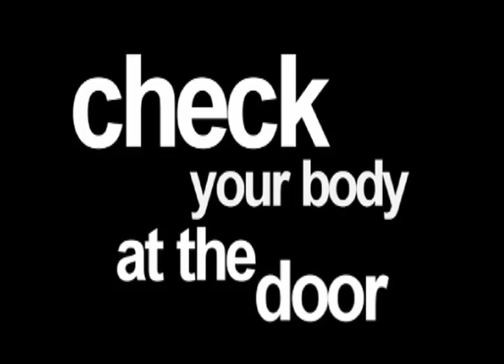House Dance Legends: Check Your Body at the Door (Documentary)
"Check Your Body at the Door" is the definitive one-hour documentary about some of the 1990's remarkable freestyle house dancers and their lives outside the clubs.

In 1992 Sally Sommer and the early production team invited actual club dancers to LC's Clark Studio Theater, marking the first time this dancing was brought into the light, using the dancers and House dancing as the core of a documentary.  Now in 2013, we are proud to make this film available to audiences and house dancers around the world!

Trailer edited by Nate Buchsbaum Buy or rent the full documentary from iTunes today!